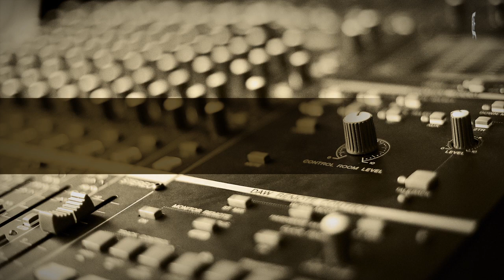Mikel Erentxun, 'En Privado' en Diario de México.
Mikel Erentxun, Duncan Dhu, se presenta en solitario en México, origen de quien considera un crack, el futbolista Carlos Vela, jugador de su equipo favorito, Real Sociedad.